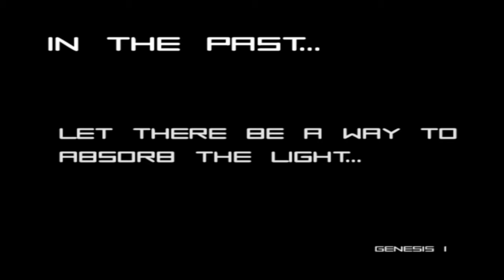Veil G4 Introduction Video (WS)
Laser Veil G4 Introduction Video. (Short Form)